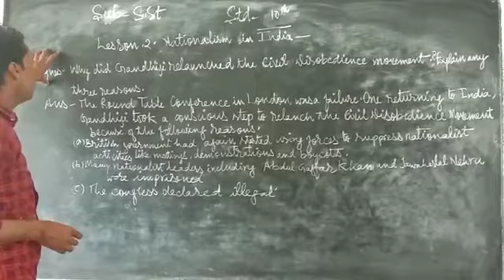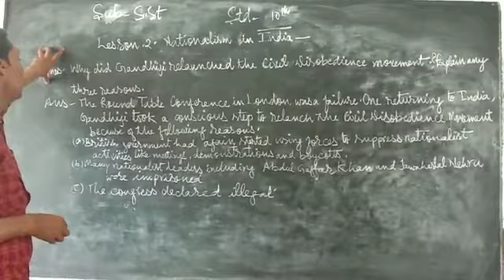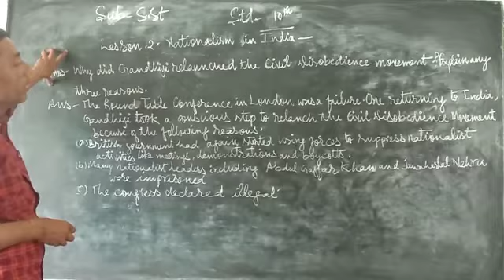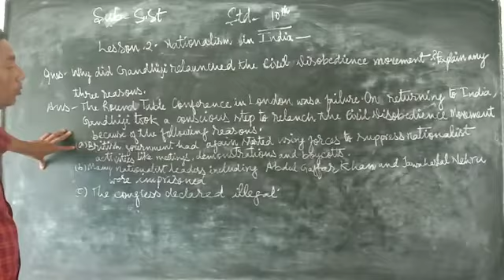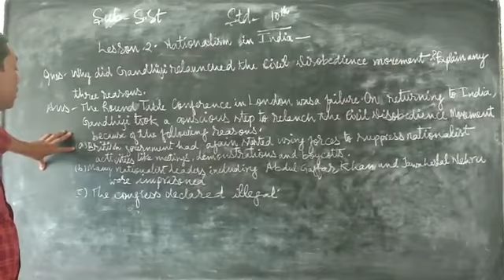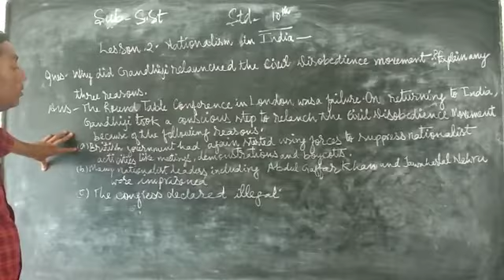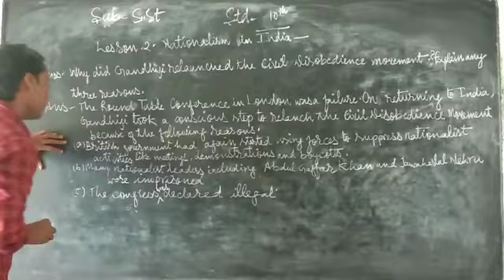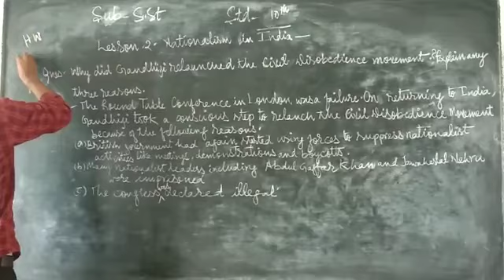August 6, 2020